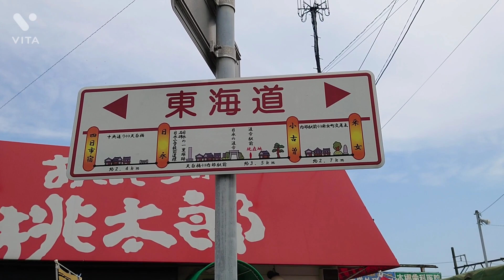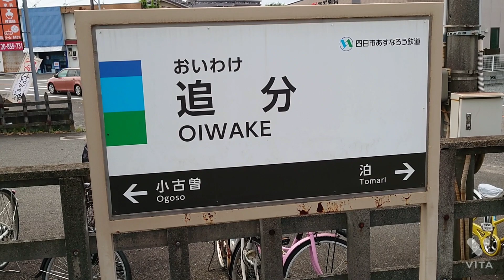【四日市あすなろう鉄道の旅】追分ワンダーランド。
追分駅の近くには、今も昔も変わらない交通の要を感じることが出来ます。

追分駅の駅舎の中にトリックアートがあるのも遊び心がありますね。